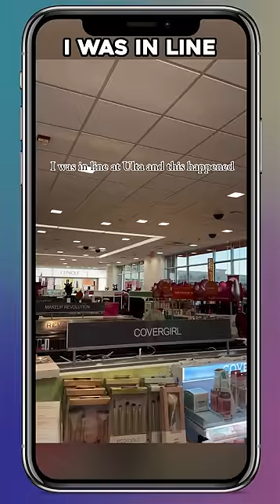Cursed Christmas Choir